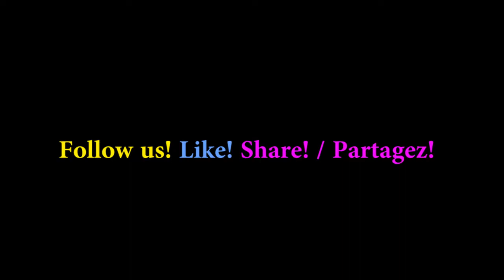Test Dragon's Lair [NES] [ RetroGrades ]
Ben, Sav et Kee testent pour vous le jeu Dragon's Lair sur NES. Cet épisode marque l'arrivée de Jeff Keegan.
Toutes nos vidéos sont réalisées sur des consoles originales avec des cartouches originales.